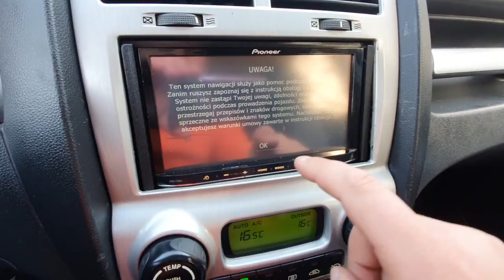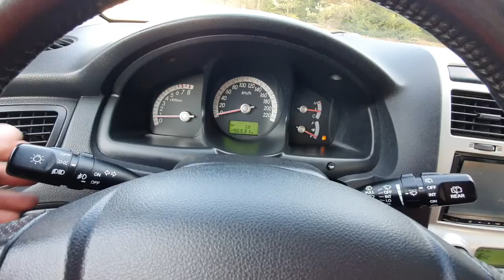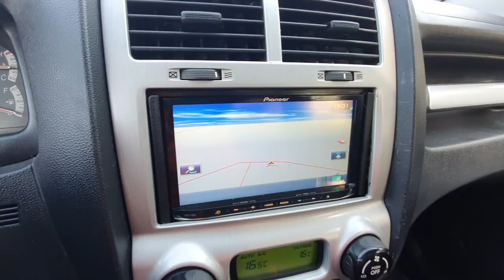KIA Sportage 2008 LIFT 2.0 16v 142KM LPG 2WD Prezentacja Samochodu